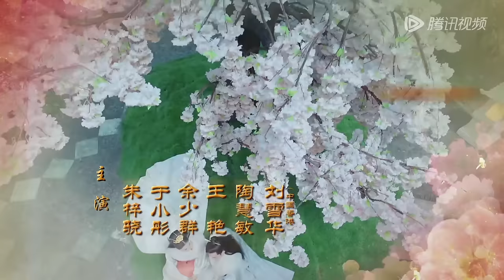ENG SUB【花谢花飞花满天 As Flowers Fade And Fly Across The Sky】EP66 | 四对新人同时大婚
神京城有四大家族:“萧、司马、花、谢”，是皇帝最为倚重的豪门贵胄。花家的大公子花满天（何润东饰）与谢家千金谢千寻（张馨予饰）青梅竹马，私定终身。而皇帝最宠爱的公主倾城（李心艾饰）一直痴恋花满天。就在花满天执意要迎娶谢千寻之际，谢家出事，花满天下决心无论如何也要救千寻。此时花满天奉命护送倾城公主前往番邦和亲，本意欲趁和亲之际掩护千寻逃走，然而被人发现。与此同时，伤心欲绝的倾城以跳崖的方式与花满天诀别。混乱之中，谢千寻与倾城公主一同掉下悬崖深谷之中。在深谷里，千寻和倾城为神秘的医女“灵姑子”所救。在“灵姑子”的帮助下，俩人互换了脸庞，从此千寻成了公主，公主成了千寻。一个罪臣之女，一个刁蛮的公主，互换身份出了深谷。
☞主演： 何润东 张馨予 朱一龙 李心艾